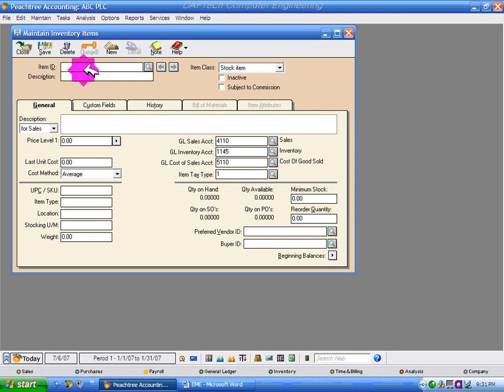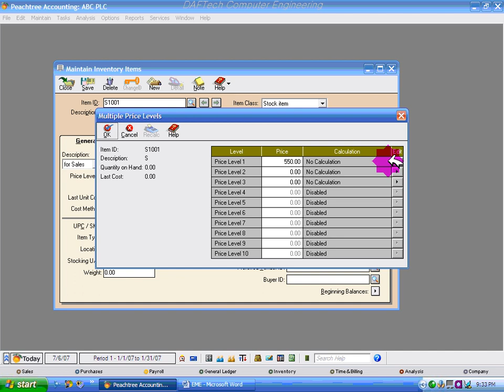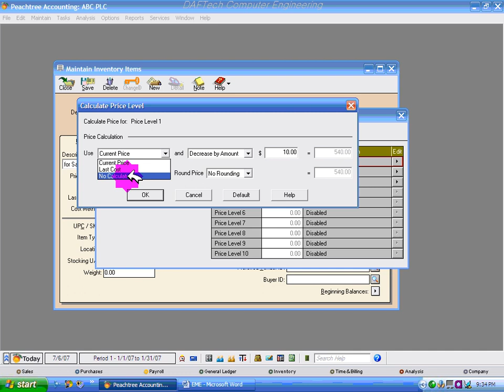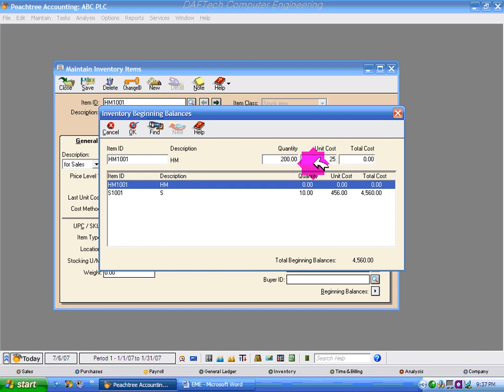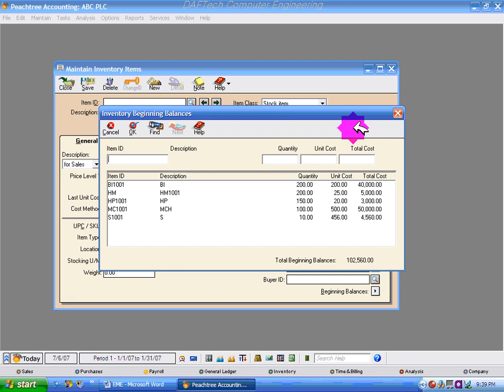Peachtree Accounting Section 2 4 2@KMB4208